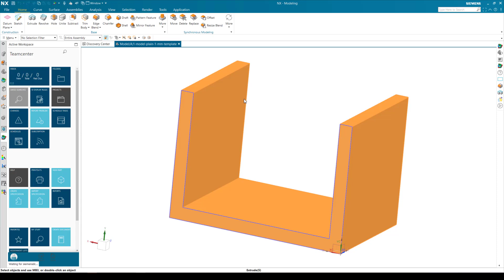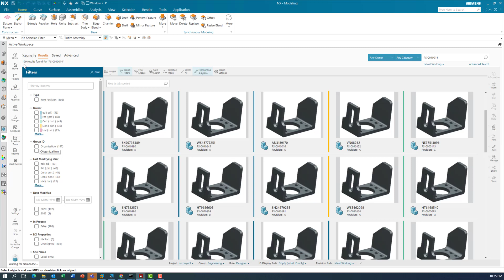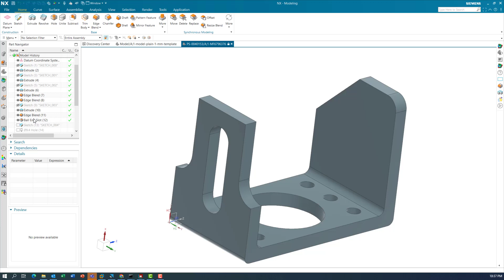NX Shape Search | Working with Teamcenter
NX Shape Search revolutionizes the way you find parts; it enables you to find parts based on their shape. It makes it so much easier to find parts based on their shapes. If you don't know what the name of the part is called, that's not a problem! You can still find what the part is called.

In this video, we take a look at how Shape Search works across NX and Teamcenter.

What can you expect from the video? 👇

💻 Browsing results in the Active Workspace
🔎 Conducting a Shape Search
🔍 Using Search Filters
🔨 Drilling down on parts based on metadata